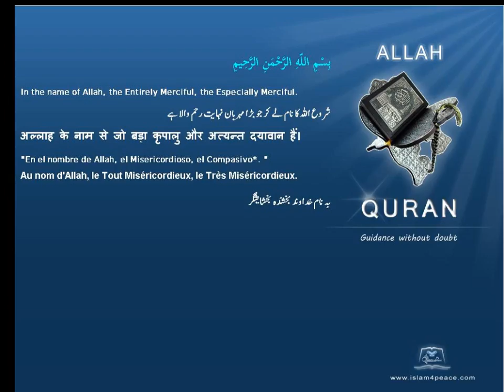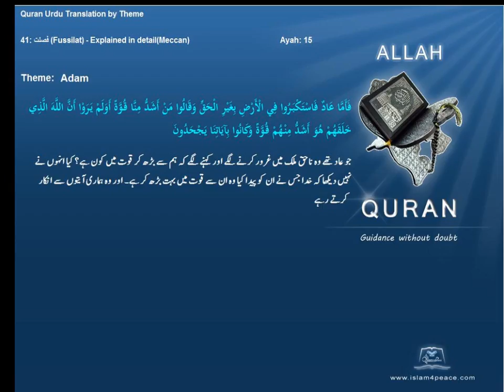آدم Adam قرآن مجید اردوموضوع کے ساتھ